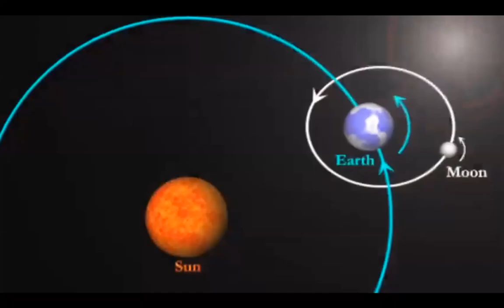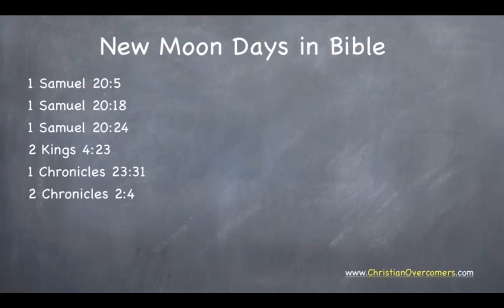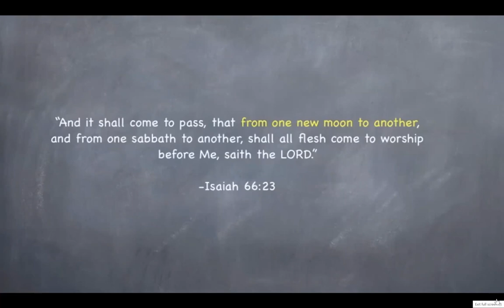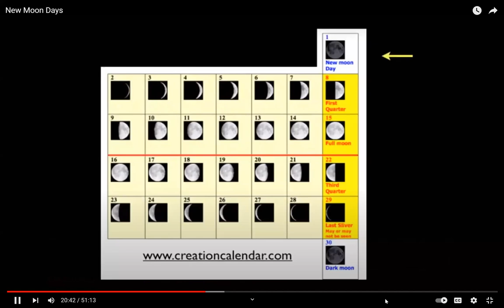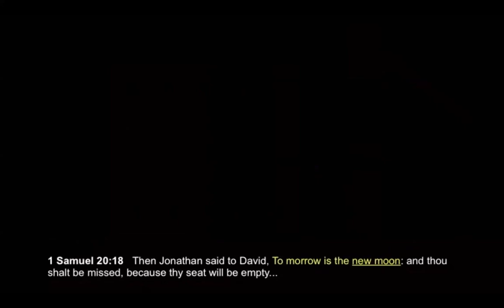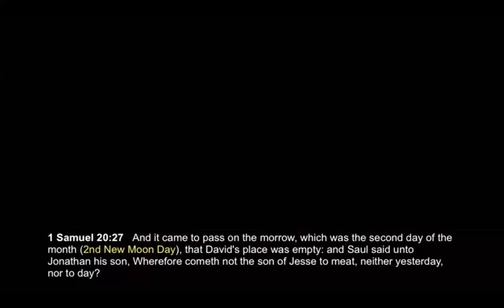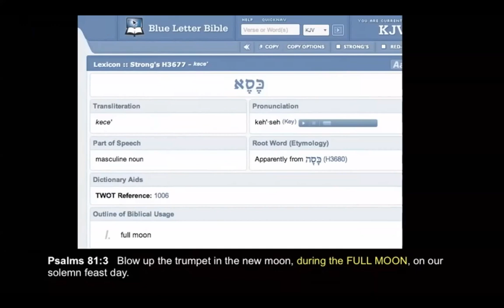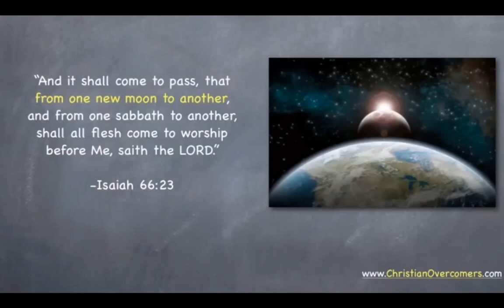I have 7 Bible codes to prove this Independent Presentation is Truth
there are 7 bible codes that prove this presentation is truth

Pastor Ben Heath